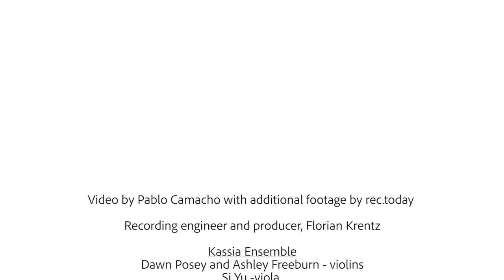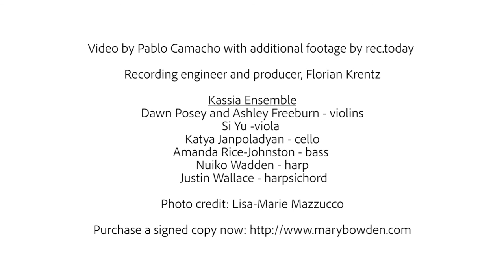Mary Elizabeth Bowden: The Making of Rêverie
Summit Records, April 4, 2019
Film by Pablo Camacho and additional footage by rec.today

Recorded with the Kassia Ensemble

Recording engineer and producer, Florian Krentz

Dawn Posey and Ashley Freeburn, violins; Si Yu, viola; Katya Janpoladyan, cello; Amanda Rice-Johnston, bass; Nuiko Wadden, harp; Justin Wallace, harpsichord

Photo credit: Lisa-Marie Mazzucco